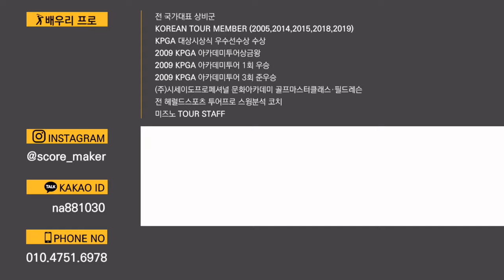스윙이 급한 골퍼를 위한 최고의 연습방법 [힘짱 활용법 1탄 : 여유로운 스윙이야말로 힘을 폭발 시킨다]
스윙이 급하면 정타률이 떨어지고 그로인하여 오히려 비거리 손실이 날 수 있다.
공에 효율적으로 힘을 전달하기 위해서 가장 중요한 부분은…
여유로운 스윙 리듬과 정확한 타이밍이다.

여유로운 스윙 리듬과 정확한 타이밍을 찾기 위해 힘짱을 활용하는 방법을 소개한다.
장타로프 일명 힘짱으로 백스윙을 여유롭게 하는
“5초 백스윙 드릴”을 이용하면 훨씬 더 편안하게 보다 멀리 칠 수 있는 방법을 체득할 수 있다.